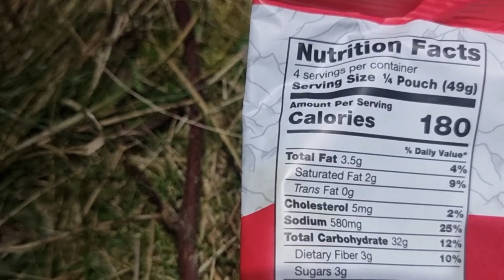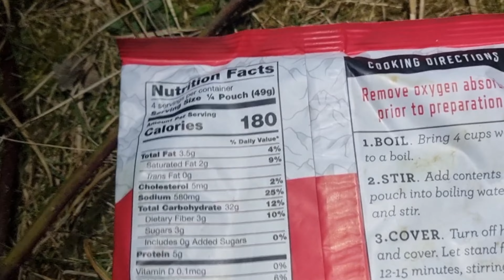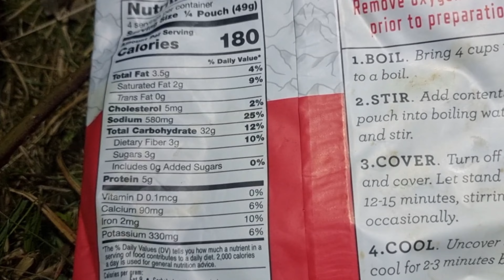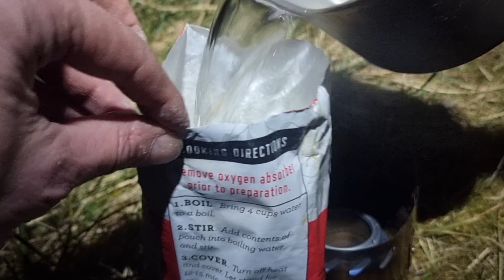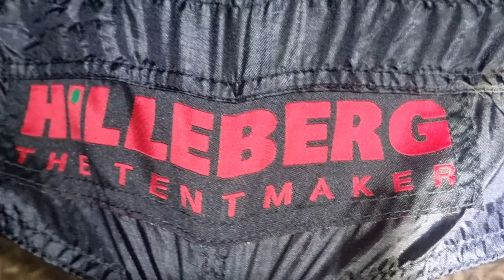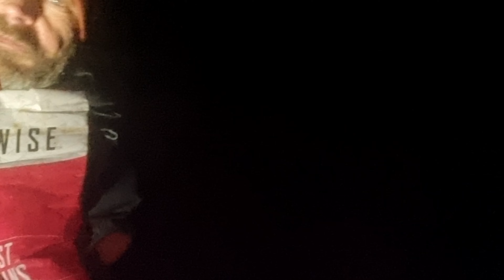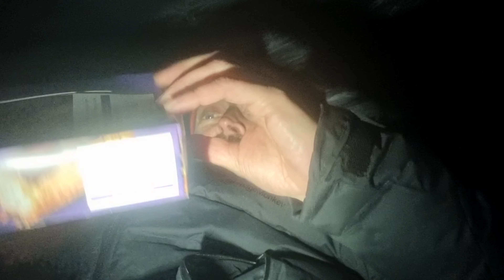Wild camping Scotland. Amok Draumr 5.0 hammock camp on the coast with the Yobogear freedom stand.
Wild camping Scotland. A Hammock camp with the AMOK Draumr 5.0 and the YOBOGEAR Freedom Stand.

A hike along the beach by the castle to a beachfront location.

A winter camp for sure as temps plummeted.

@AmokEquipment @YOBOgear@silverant